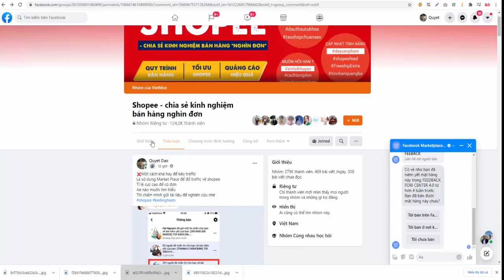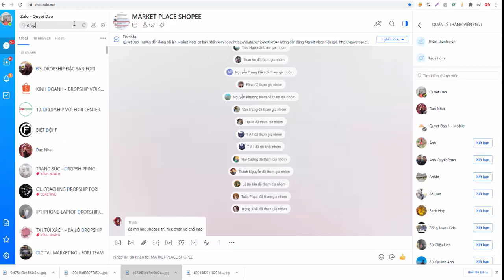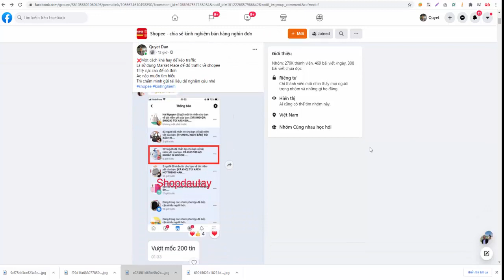PHỄU MARKETING LÀ GÌ ? KÉO HÀNG NGHÌN TRAFFIC VỚI PHỄU MARKETING - FORI CENTER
Hướng dẫn phễu Marketing là gì ?
Cách để bạn có thể kéo hàng nghìn traffic từ internet
Hãy sữ dụng Auto Group 1 trong những giải pháp hiệu quả để xây dựng các cộng đồng và kéo hàng trăm nghìn traffic mỗi tháng !
Tìm hiểu công cụ khai thác Group, tự động đăng bài vào group để tạo Phễu chuyển đổi tại

Trân trọng!